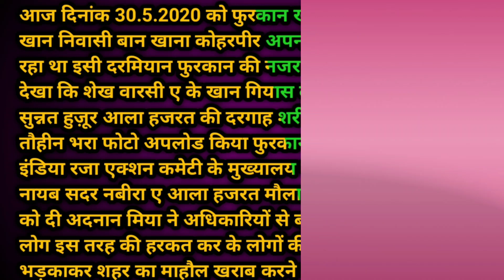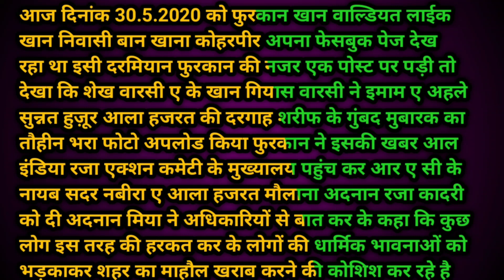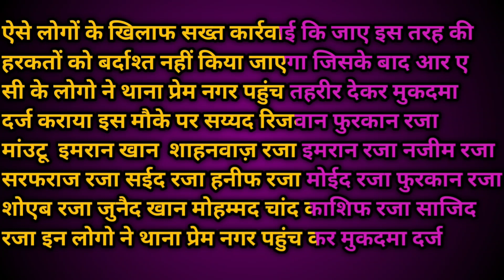Ak gustakhe Aalahazrat Ko Giraftar Kar Liya Gaya Hai? Wahabi Deobandi Tum Log Sudhar Jao Aour Tauba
आज दिनांक 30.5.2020 को फुरकान खान वाल्डियत लाईक खान निवासी बान खाना कोहरपीर अपना फेसबुक पेज देख रहा था इसी दरमियान फुरकान की नजर एक पोस्ट पर पड़ी तो देखा कि शेख वारसी ए के खान गियास वारसी ने इमाम ए अहले सुन्नत हुज़ूर आला हजरत की दरगाह शरीफ के गुंबद मुबारक का तौहीन भरा फोटो अपलोड किया फुरकान ने इसकी खबर आल इंडिया रजा एक्शन कमेटी के मुख्यालय पहुंच कर आर ए सी के नायब सदर नबीरा ए आला हजरत मौलाना अदनान रजा कादरी को दी अदनान मिया ने अधिकारियों से बात कर के कहा कि कुछ लोग इस तरह की हरकत कर के लोगों की धार्मिक भावनाओं को भड़काकर शहर का माहौल खराब करने की कोशिश कर रहे है ऐसे लोगों के खिलाफ सख्त कार्रवाई कि जाए इस तरह की हरकतों को बर्दाश्त नहीं किया जाएगा जिसके बाद आर ए सी के लोगो ने थाना प्रेम नगर पहुंच तहरीर देकर मुकदमा दर्ज कराया
इस मौके पर सय्यद रिजवान फुरकान रजा मांउटू  इमरान खान  शाहनवाज़ रजा इमरान रजा नजीम रजा सरफराज रजा सईद रजा हनीफ रजा मोईद रजा फुरकान रजा शोएब रजा जुनैद खान मोहम्मद चांद काशिफ रजा साजिद रजा इन लोगो ने थाना प्रेम नगर पहुंच कर मुकदमा दर्ज कराया

*मौलाना अदनान रजा कादरी*
*नायब सदर वा युवा राष्ट्रीय अध्यक्ष*
दरगाह आला हजरत बरेली शरीफ

gustakh e rasool ki saza
gustakh e rasool
gustakh e ishq
gustakh e nabi
gustakh e sahaba
gustakh e auliya
gustakh e raza
gustakh dil ost
gustakh e rasool ki saza in quran
gustakh e dil

में गुस्ताखी करने वाला
एक गिरफ्तार
संवाद न्यूज एजेंसी दरगाह से एसएसपी और थाने में की
गई बात, गुस्साए लोग पहुंचे दरगाह
बरेली। आला हजरत की शान
में गुस्ताखी करने वाले कोहड़ापीर
के दो लोगों में से एक को पुलिस
ने रविवार शाम गिरफ्तार कर
लिया। इन दोनों ने एक चित्र के
माध्यम से सोशल मीडिया पर
शनिवार को आला हजरत की
शान में गुस्ताखी की थी। आरोपी गयास वारसी।
कोहाड़ापीर के शेख वारसी
(एके खान) और सैयद गयास सलमान हसन खां से मुलाकात
वारसी ने एक चित्र के माध्यम से की। बताया कि थाने में तहरीर देने
आला हजरत की शान में गुस्ताखी के बाद भी पुलिस कार्रवाई नहीं
करते हुए सोशल मीडिया पर कर रही है। इस पर सलमान मियां
पोस्ट डाल दी थी। इसे लेकर ने एसएसपी से बात की। जमात
आला हजरत को मानने वाले के दूसरे लोगों ने रविवार शाम
भड़क गए। उन्होंने थाने में तहरीर प्रेमनगर थाना प्रभारी से मिलकर
दी। रविवार को दूसरे दिन भी इस आरोपियों को गिरफ्तार करने की
मामले में कार्रवाई न होने पर मांग की। इसके बाद मोहम्मद
कोहाड़ापीर के तमाम लोग फुरकान खान की ओर से रिपोर्ट
इकट्ठे होकर दरगाह आला दर्ज करके गयास वारसी को
हजरत पहुंचे। उन्होंने काजी-ए- गिरफ्तार कर लिया गया। पुलिस